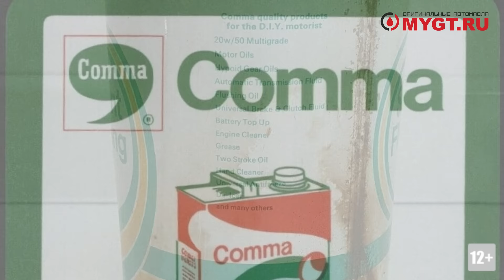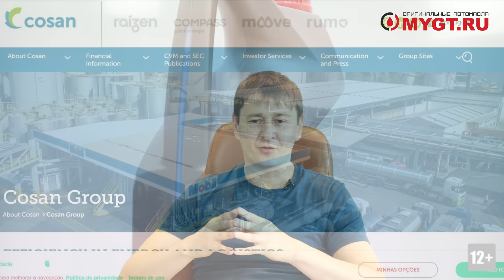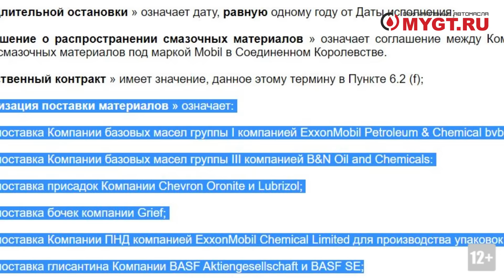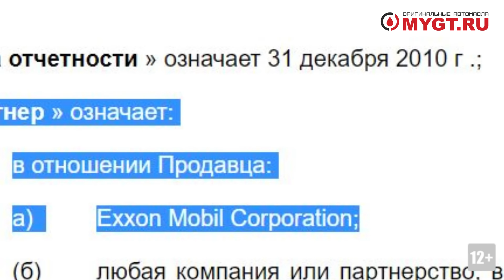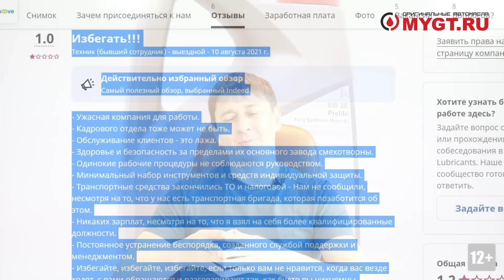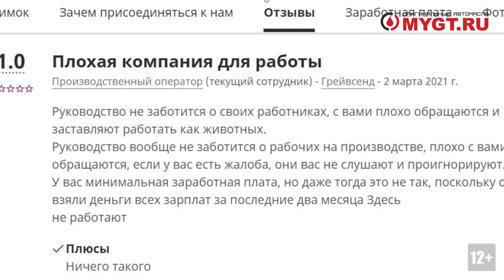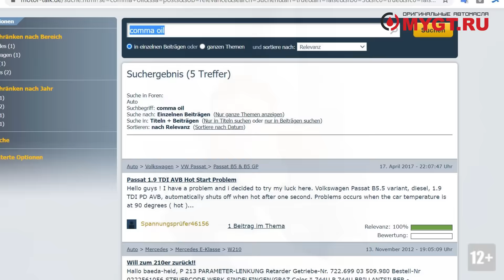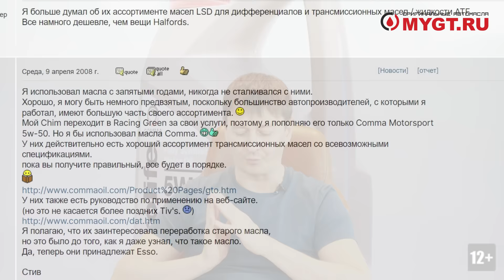COMMA (ПОЛНАЯ ВЕРСИЯ ТЕКСТА С КАРТИНКАМИ В МОЁМ ZEN ССЫЛКА В ОПИСАНИИ)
НАВИГАЦИЯ ПО ВИДЕО:
00:53 1. Откуда появился бренд Comma и какова его реальная история.
05:43 2. На каких заводах и в каких странах производится та Comma, которую мы покупаем в России и при чем здесь Mobil.
18:52    3. В каких странах мира кроме России продается Comma.
19:58    4. Стоит ли продукция Comma своих денег.
22:05    5. Бонус. Продается ли Comma в Японии и что о нем думают сами Японцы.

В дословном переводе с английского Comma, - запятая. А в музыке так называют микроинтервалы величиной в 1/10 целого тона.  Я очень долго искал, почему бренд назвали именно так. На официальном сайте этого нет, в источниках посвященных бренду, тоже.
На третий день работы над материалом случайно наткнулся на информацию о том, что, внимание:
Создателям компании форма запятой напомнила каплю моторного масла...
Вообще подробностей про историю создания бренда катастрофически мало. На всех торговых сайтах все у друг друга просто копирастят.
Если кто то из вас знает подробности, то буду очень благодарен всем за вклад в историю раннего становления бренда комма. Пишите в комментариях свои истории, а я буду дополнять первую главу.
Если кратко, то в 1965 году в Англии некто находит инвестиции и создаёт блендерный завод.

2. На каких заводах и в каких странах производится та Comma, которую мы покупаем в России.
С момента своего основания в 1965 и по сей день, у Comma единственный Блендерный завод в Англии. Он находится в графстве Кент недалеко от центра Лондона на берегу Темзы в 30-ти километрах от центра Лондона. Покупка ExxonMobil в 1989 завода стало судьбоносным, т.к. после этого много MOBIL и немножко ESSO стало производиться именно там. А где мобил там что? Там модернизация оборудования, качественная база, халявный Oronite и Lubrizol все дела.
Зачем EXXONMOBIL завод COMMA если у них в Англии свой огромный завод? Да, потому что во первых производственные мощности никогда лишними не бывают, во вторых завод в Фоули всё таки больше заточен под сырую нефть и химическое производство, чем под мизерные по сравнению с этим объемы производства потребительских масел.
Почему после покупки бренд Comma оставили на заводе? А почему нет то? Бренд продавался, люди его знали. Просто продолжили выпускать параллельно с Mobil.
В июле 2012 г. корпорация ExxonMobil продала Comma своему лицензиату в Южной Америке, компании Moove_Lubrificantes e Especialidades S.A., чей головной офис расположен в Бразилии.
Если коротко, то  Moove была основана в 2008 году компанией Cosan. Cosan - публичная компания, бразильский конгломерат по производству биоэтанола, сахара и энергии. Компания работает в Бразилии, Аргентине, Уругвае, Парагвае, Боливии. Это гигантский холдинг.
И вот эта компания Cosan сначала в 2008 покупает акции и активы ExxonMobil в Бразилии и создает компанию Moove. А в июле 2012 года компания Moove выходит на европейский рынок и открывает европейский головной офис. Именно Moove UK достаётся и завод COMMA в Великобритании.
Сейчас Moove UK является авторизованным дистрибьютором смазочных материалов Mobil ™ на рынке Великобритании.
Завод COMMA всё так же производит  два бренда параллельно: MOBIL и COMMA (я не упоминаю про ESSO т.к. это мизер). Mobil только для внутреннего рынка Великобритании, а Comma и для внутреннего и для внешних рынков, в т.ч. и для России.
Базовое масло EXXONMOBIL? Да хрен его знает. Кто же вам про это расскажет. С одной стороны это железобетонная логика о том, что производя из одной базы Mobil глупо делать Comma на том же заводе из другой. С другой стороны свободный рынок недорогой базы и соблазн сократить издержки.
3. В каких странах мира кроме России продается Comma.
Ну конечно сама Англия. В Европе про COMMA очень мало знают.  Вы наверняка видели наши видео из США - там Comma тоже нет в рознице.

4. Стоит ли продукция Comma своих денег.
Да ну нормальное масло. Понятно где и кто делает. Опять же родственные тесные связи с EXXONMOBIL никуда не делись.
Самим британцам, судя по отзывам нравится. Для этого достаточно почитать местные тематические форумы, например
Кстати неоднократно на английских форумах встречал мнение, что Comma Производят из базы полученной из восстановленного сырья. Я не знаю откуда растут ноги у этих слухов когда рядом EXXONMOBIL со своей базой но факт остается фактом - это обсуждают. Ну скорее всего это просто слухи.
В Англии Comma не является премиальным продуктом премиального сегмента, скорее среднего.
По этому покупать или нет решать только вам. Голосуйте кошельком.